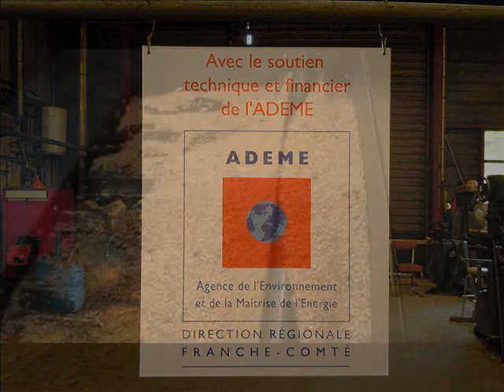Reference 2011 : Start up of moving floor dryer / Mise en marche du prototype du sécheur solaire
Moving floor dryer since 2011/2012 - Sécheur Solaire accéléré (SéSo)